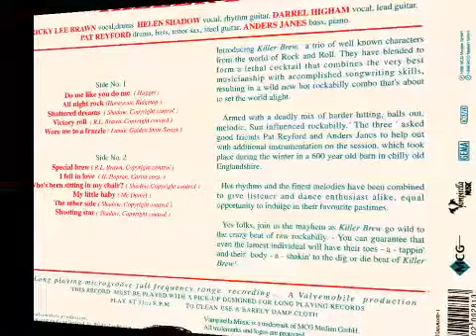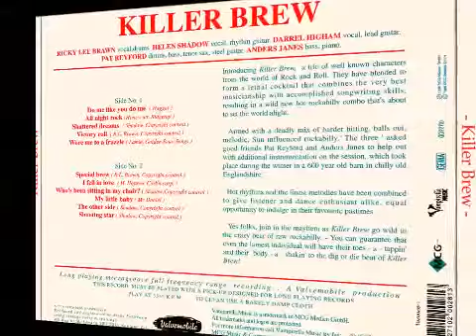Killer Brew - Victory Roll